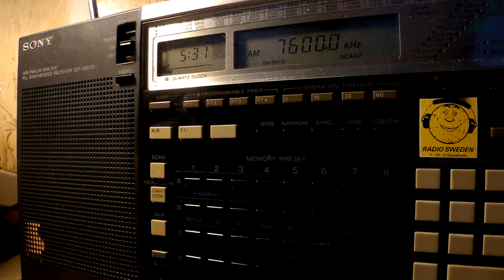12 06 2017 Numbers station E11 Oblique in English to Eu 0530 on 7600 in USB